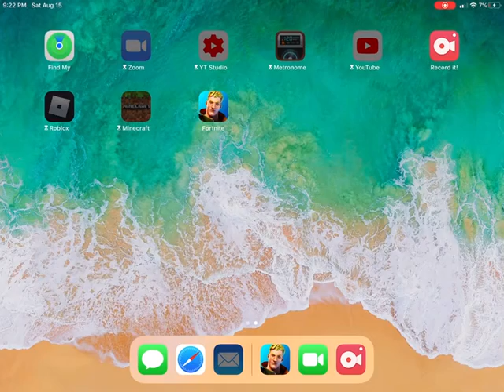Cars only challenge impossible!!